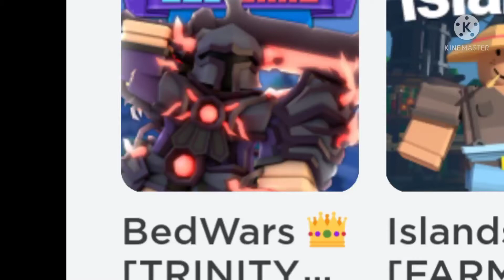Perfect Day In Bedwars